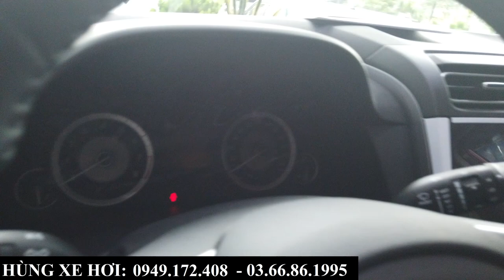Giá Xe Hyundai Creta Khuyến Mại Tháng 8/2023 | Tổng Lăn Bánh Tại Bắc Ninh Chỉ Từ 640Tr Cực Tốt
+ Hotline Tư Vấn: 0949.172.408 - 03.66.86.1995